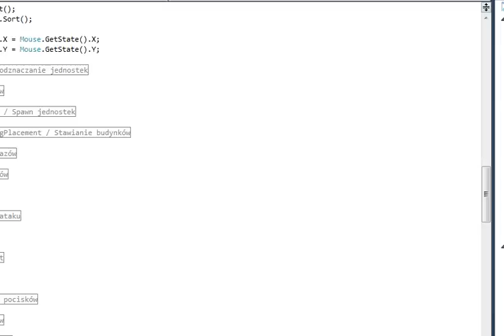2D RTS Project - 2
C# + XNA